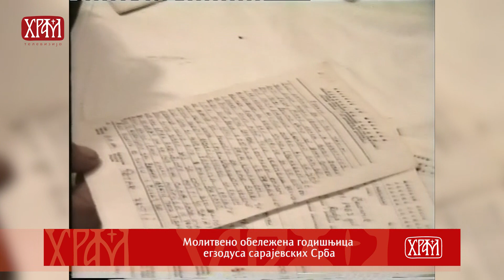Вести из Цркве за 15.03.2022.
Патријарх српски г. Порфирије разговарао са г. Емануелом Жиофреом, шефом Делегације Европске уније

Предавање Патријарха Порфирија: Пост - врлина која преображава човека

Митрополит Хризостом посетио Братунац

Одликован Епископ Лукијан

Молитвено обележена годишњица егзодуса сарајевских Срба

Изложба "Да се не заборави" - 17. марта на Врачару